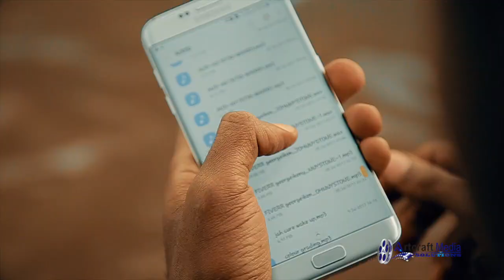wedding invitation cideo